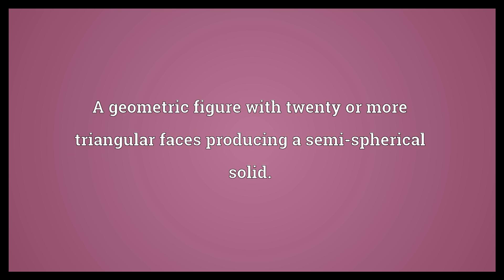Icosasphere Meaning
Video shows what icosasphere means. A geometric figure with twenty or more triangular faces producing a semi-spherical solid..  Icosasphere Meaning. How to pronounce, definition audio dictionary. How to say icosasphere. Powered by MaryTTS, Wiktionary